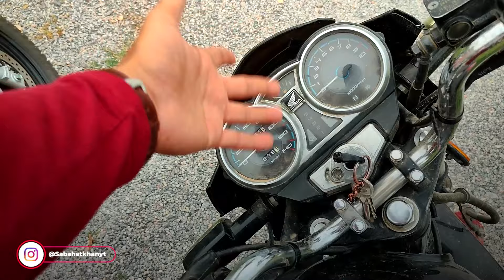YBR 125G vs CB150F Comparsion | Specs, Features, Sound Test | Sabahat Vlogs